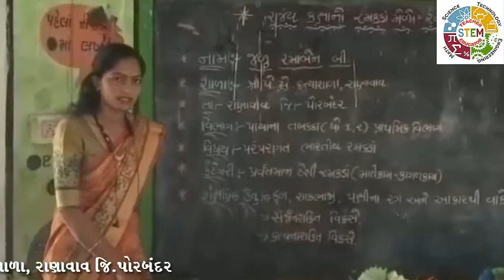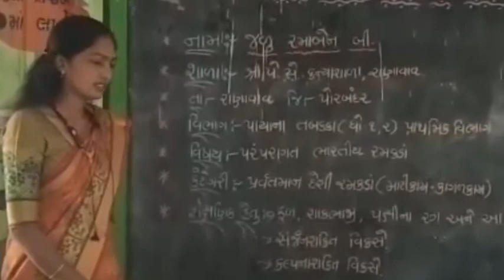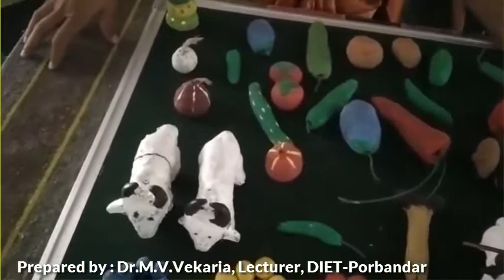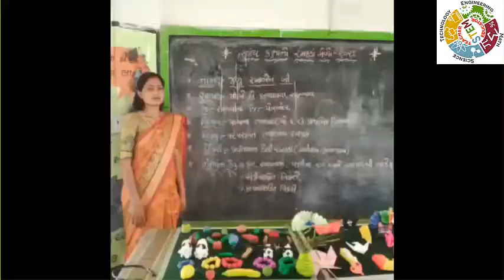State_Level_Toy_Fair_Presentation_2021 રાજ્ય_કક્ષાના_ટોય_ફેરમાં_શિક્ષકો_દ્વારા_રજૂ_કરેલ_કૃતિ_No_4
પ્રસ્તુત કર્તા :- જલુ રમાબેન બી. પે. સે. કન્યા પ્રાથમિક શાળા તા. રાણાવાવ જિ.પોરબંદર

 વિજ્ઞાનના પ્રયોગો.
 ગણિતની પઝલ્સ
 ગણિત કોયડા

 Science experiments.
 Mathematical puzzles
 Math puzzles
3 Mathematics joke.